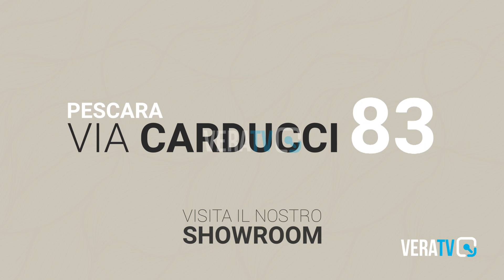Fermo - Look sfavillanti per la notte più lunga